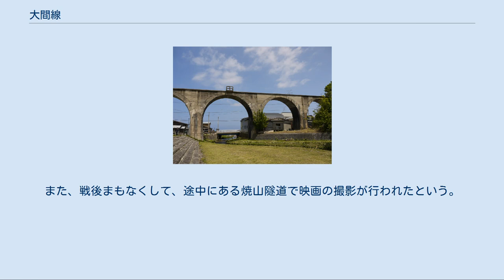大間線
大間線（おおません）は、青森県むつ市の大畑線の終点大畑駅から同県下北郡大間町の大間駅までを結ぶ計画であった未成の鉄道路線である。
観光資源にもなっており、地元では幻の大間鉄道として知られている。
 1922年（大正11年）施行の鉄道敷設法別表１号に「青森県田名部ヨリ大畑ヲ経テ大間ニ至ル鉄道」として掲げられた予定線である。
建設理由は下北半島の開発と対北海道連絡線であった。
 1894年（明治27年）頃、東奥日報紙上にて函館区長の常野正義が野辺地駅より大間もしくは佐井まで鉄道を建設し、大間と函館を貨客船にて結び、上野駅 - 函館駅間の所要時間を9時間短縮、将来函館 - 札幌間に鉄道が敷設されれば上野駅 - 札幌駅間を35時間程度で結ぶ構想を提唱している（下北鉄道構想）。
青森側にも同様の構想があったが、ローカルな生活圏を基に構想したことに由来する主導権争いもあり、いずれも実現しなかった。
 1895年（明治28年）から1896年（明治29年）頃、大湊軍港の創設を予想して敷設を計画する者が3名現れたがのちの不況により断念した。
 1923年（大正12年）には函館にて海産商を営み、函館市議会議員を務めた阿部覚治が「大函館論（文化サークルの紅茶倶楽部·刊）」にて関門トンネル (山陽本線)が着手されたことを引き出し、函館 - 大間間を海底鉄道トンネルで結ぶ構想を発表している。
船舶の技術の進歩を考えても津軽海峡の強風や高い波を克服し、確実な輸送をするのは難しい。
もし関門海峡のように海底鉄道トンネルが掘れるならばそのような問題は解決できると指摘した。
実際、津軽海峡は潮流が速く複雑で、四季を通じて激しい気象や海象が起き、瀬戸内海、玄界灘に並ぶ日本の三大海難所である。
 参考として付記するが、1939年（昭和14年）国威発揚で弾丸列車による大陸縦断鉄道構想が発表される。
机上調査の域であるが津軽海峡部分は下北半島と函館を結ぶルートであった。
 日露戦争時、函館要塞の装備ではロシア帝国ウラジオストク艦隊が通商破壊作戦のために津軽海峡を通過することを阻止できず、北海道が孤立混乱した。
そこで陸軍津軽要塞大間崎砲台への軍事物資や兵員輸送を兼ねて、むつ市の下北駅から大間までを結ぶ鉄道路線としても計画された。
後に戦争による空襲で青函連絡船が被害を受けることが想定されたため、1935年（昭和10年）に北海道農会や函館市民によって大間 - 函館間、1936年（昭和11年）に大畑町によって大畑 - 函館間や大畑 - 室蘭間を代替航路として開設し、同線を利用することが提案された。
 1922年（大正11年）施行の鉄道敷設法で敷設予定が決まったのにも関わらず着工が遅れた。
理由は沿線人口が少なく採算性に難があったから予算化ができなかった。
1928年（昭和3年）に民間の「大間鉄道」による敷設が計画され、田名部-大畑-大間間の免許を申請。
うち大畑-大間間の免許が下りた。
翌1929年（昭和4年）には田名部-大畑間の免許も追加取得することができた。
しかし昭和恐慌（1930年（昭和5年）から1931年（昭和6年））により着工ができなかった。
 大間鉄道は発起人は高橋辰次郎ほか七名で、その中には堤清六をはじめ、函館の平塚常次郎、太刀川善吉、岡本康太郎が名を列ねており、函館での大間函館航路開設を視野に据えて同鉄道敷設を考えたものとしている。
同時期に北海道本土連絡鉄道、斗南軌道からも免許申請が出ていた。
 1937年（昭和12年）6月に国鉄によって工事が開始され、2年後の1939年（昭和14年）11月に大畑線として下北 - 大畑間が第1期開業区間として開通した。
 大畑以北の第2期開業区間の工事が進められ路盤の大半が完成し、終点の大間以外では駅も建設され僅かな未着工部分を残すのみとなったが、1943年（昭和18年）12月に鉄道建設審議会から戦時中の資材不足を理由として工事の中止の指示が下った。
 1946年（昭和21年）、大間町長、佐井村村長、風間浦村村長、函館市長代理（助役）らの連名で国に工事再開の陳情がされた。
また国鉄内部でも再開の構想があったとされているが、再開されることなく放置された。
 太平洋戦争後の1946年（昭和21年）、国鉄は再び内部に青函トンネル調査委員会を設け青函隧道計画が持ち上がった。
東ルート案ではこの区間を通ることになっていたため、それまでは地図には予定線として記載され工事再開の備えがあったようだが、1946年（昭和21年）から1949年（昭和2...